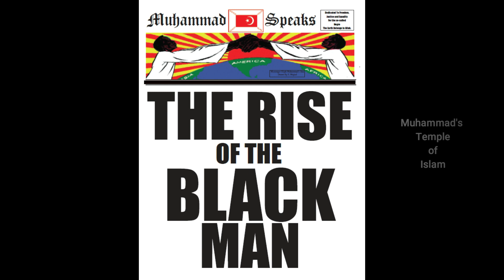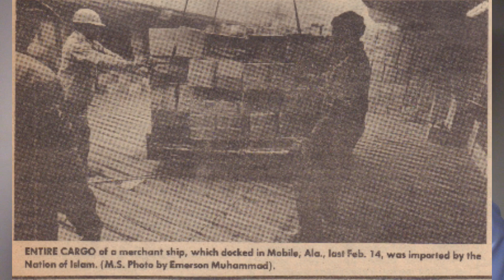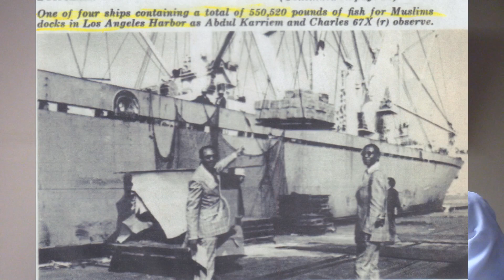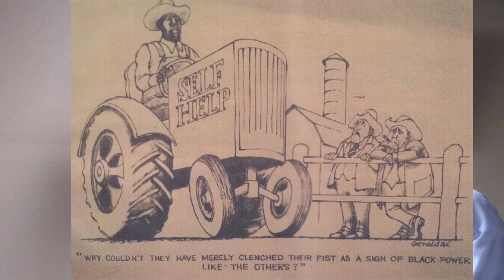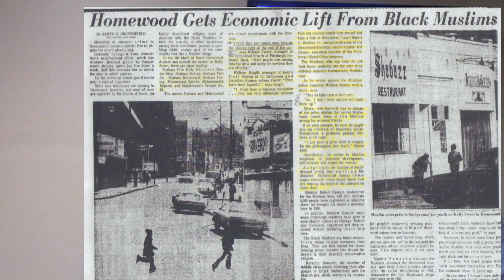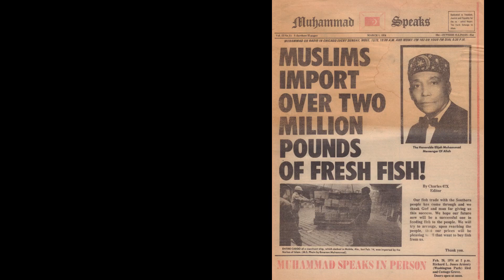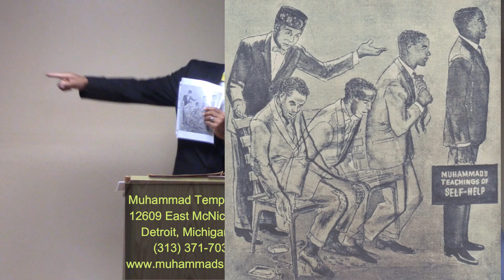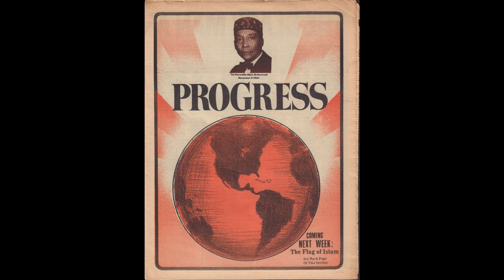Muhammad's Temple of Islam, Detroit MI 7-14-2019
Messenger Elijah Muhammad's teaching delivered by Minister Khalil Shabazz on The Messenger Fish Program